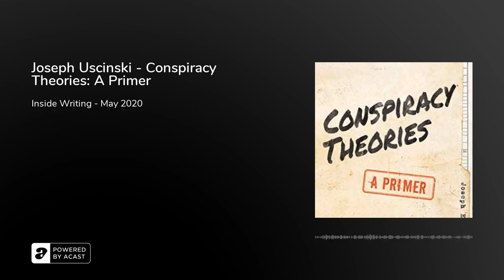Joseph Uscinski - Conspiracy Theories: A Primer (May 2020)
Conspiracy theories are a part of the human condition. Everyone believes at least one, but given the number of conspiracy theories, it is more likely that everyone believes a few. Some people have a worldview defined by them. Conspiracy theories are just another reminder that people disagree about many things, including truth. These disagreements have always existed and always will. We have to live with conspiracy theories and with the people who believe them. The only way to do this is to have compassion and tolerance for others and to hold our own beliefs to high standards. This book introduces students to the research into conspiracy theories and the people who propagate and believe them. In doing so, it addresses the psychological, sociological, and political sources of conspiracy theorizing.Uscinski rigorously analyzes the most current arguments and evidence while providing numerous real-world examples so students can contextualize the current debates. Each chapter addresses important current questions, provides conceptual tools, defines important terms, and introduces the appropriate methods of analysis.